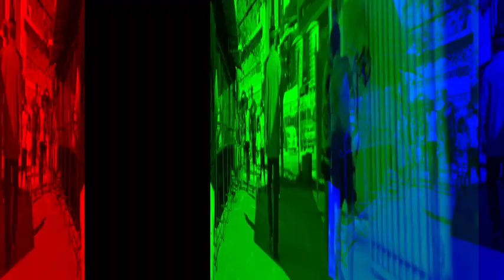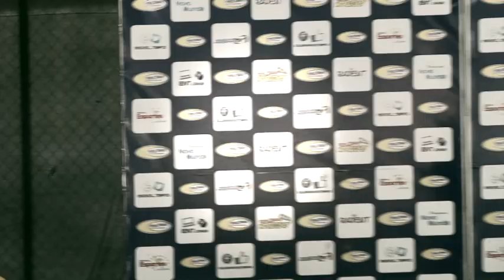Festa da Família Novos Tempos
A Festa da Família é um tradicional evento realizado pelo Instituto Novos Tempos com a intenção de proporcionar o encontro e a confraternização entre as famílias dos alunos da escola.